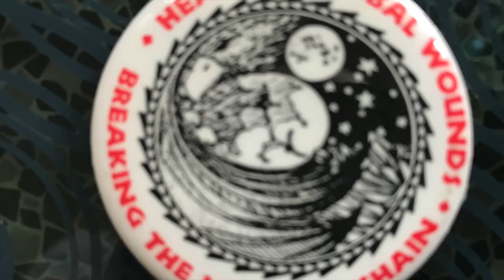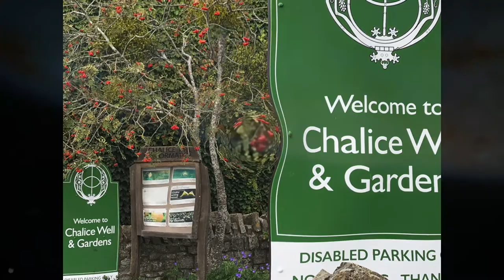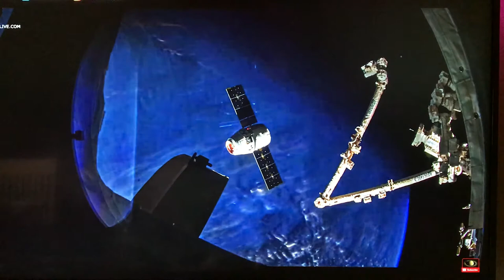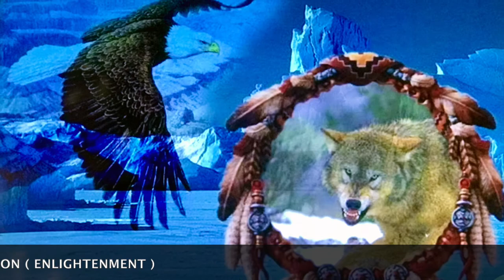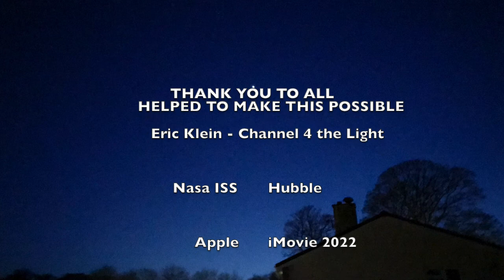ASHTAR & WOTANA * Grounding the Light. * 207 *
The Enigma of Life the Universe and Everything Else.
Sign Posts along the way.
Helping human kind find their full potential through Enlightenment of Mind, Body, Heart & Soul. Give it your best shot. Your worth it :-)

We all have the power to be more enlightened, Tai Chi is a simple example of the flow of spiritual / physical energies into the body. We are trained in meditation, to opening & clearing our minds, this putting your mind at rest, no control just total relaxation. Showing you the magic to unlock these Divine Energies which live inside you. Focus on thought clearing & through your heart allow yourself to reach up to the higher realms. Teleportation so go with the flow as you are the observer of the cosmic flow of energies of light. We live in a multidimensional universe & your perception of this is the key to unlocking this door, learn to flow with the cosmic tides. I have visions most of the time & connections with the Ascended Masters & Merlin in the past few days. The power of the light of your perception is there, you just have to find it inside you. Like Tai Chi it is a slow - relaxed process.
You will know when you have found the key as you already are a part of the Ground Crew. Namaste